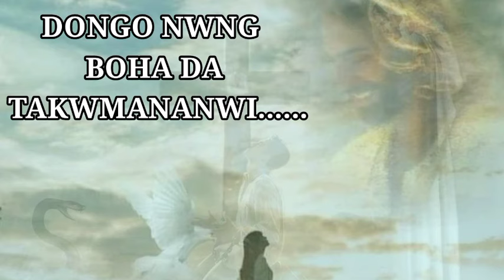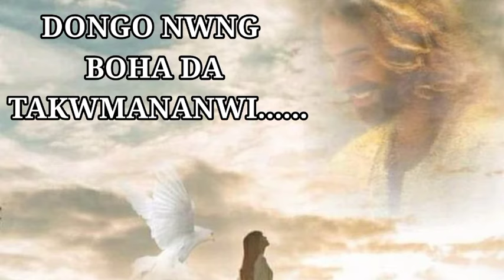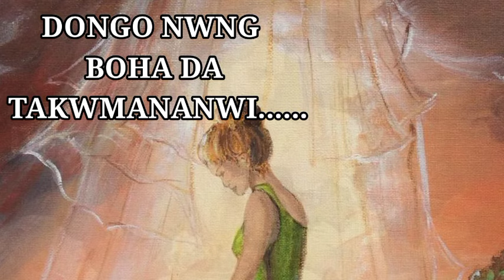DONGO NWNG BOHA DA TAKWMANANWI......BORO GOSPEL SONG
This Audio is uploaded for public entertainment and Gospel purposes only. All the credits and copyright goes to its composers, singers and all those who are involved in this hard work. Thank You